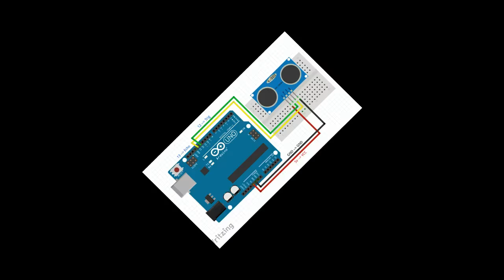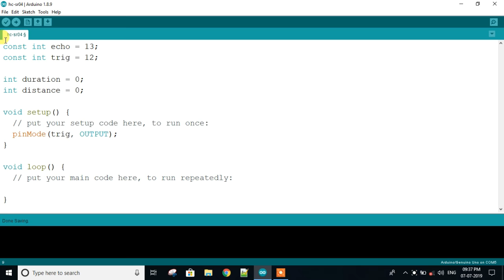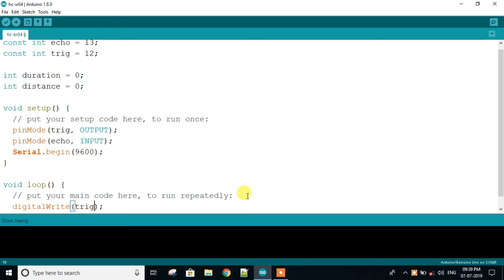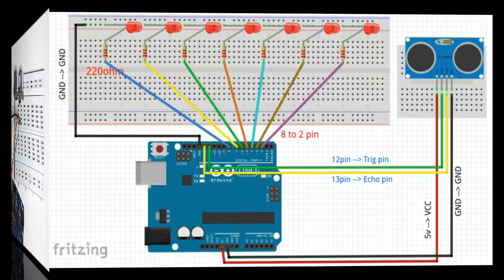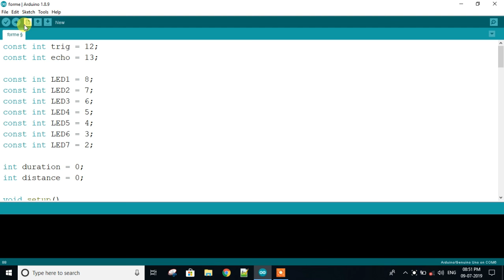Arduino ultrasonic sensor led projects | Hc-sr04 Ultrasonic sensor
Arduino Ultrasonic sensor ( Hc-sr04 ) with LEDs to measure the distance of object like scale.This is a very simple arduino projects for beginners. When an object comes close the hc-sr04 ultrasonic sensor indicates the distance using led. When red led is on that means the distance of an object is 50cm and yellow led is on that means the distance of an object is 4cm. ultrasonic sensor led project is some like a scale to finding distance measure of an object. we can easily extend the range of the Hc-sr04 sensor to changing code.
The HC-SR04 ultrasonic sensor uses to measure the distance to an object. It comes complete with ultrasonic transmitter and receiver modules. Hc-sr04 transmit high-frequency sound and when an object detects then reflect the signal to echo.
ultrasonic sensor Arduino
ultrasonic sensor on Arduino
arduino code for ultrasonic sensor with led

The coupon will allow you to get Rs.50 off on a minimum spend of Rs.500.
They are also delivering items during the lockdown.

[ 🟧 BUSINESS 🟧 ]
⭐️If you want me to do custom projects or need my help in your projects,

Features of ultrasonic sensor hc-sr04:-
Distance measure:- 2cm to 400cm📏
Power Supply: +5V DC
Measuring Angle: 30 degree
uses as: Obstacle avoiding robot, distance measure, measure water level and many more.

Components Required🛠🛠🛠
1. Arduino Uno
2. Ultrasonic sensor Hc-sr04
3. 7 x LEDs
4. 7 x 220ohm resistor
5. Breadboard
6. jumper wire

*-*-*-*-*-*-*-*-*-*-*-*-*-*-*-*-😊About us:-*-*-*-*-*-*-*-*-*-*-*-*-*-*-*-*-*

Mr. ElectroUino is an education platform where we believe “Knowledge increases by sharing but not by saving” and it a community where we showcase you the best easy to follow tutorial on Engineering projects, Electronics, Robotics, DIY stuff, Arduino projects, Raspberry Pi, IOT project and many more such things that can bring out the best maker within you and help in making the World little smarter and techy.

Songs🎵🎵🎵

Tags
Arduino Ultrasonic sensor led the project, distance measurement